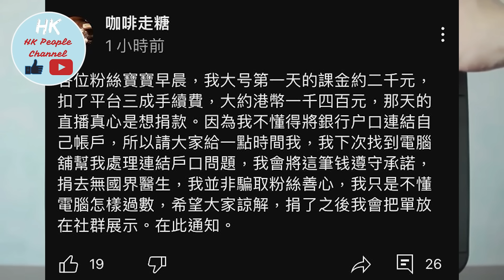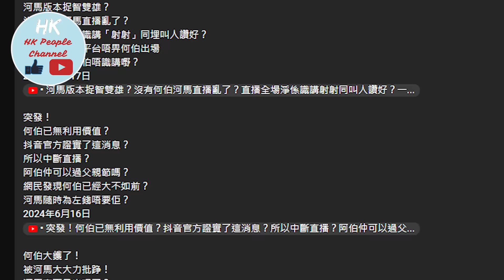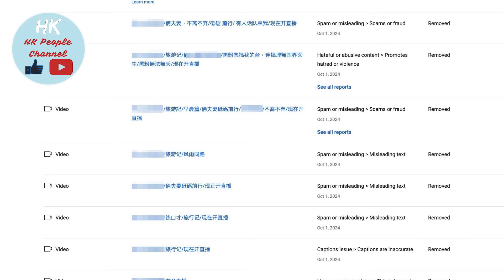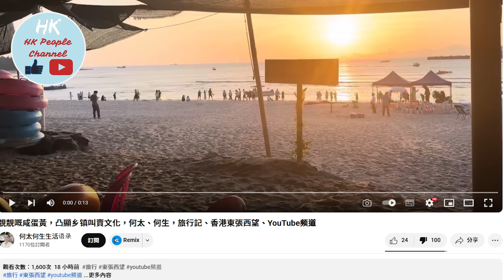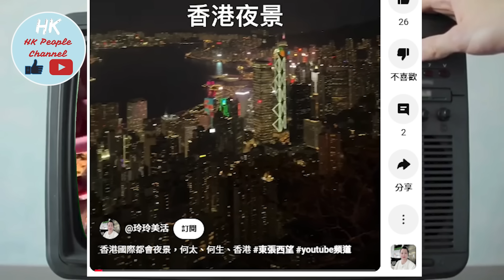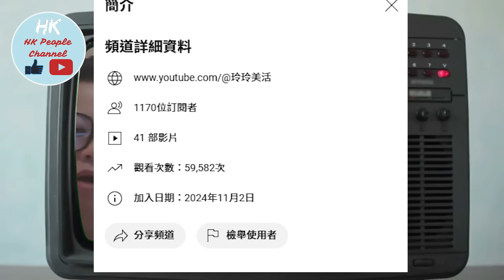河馬兩個YT頻道連環打柴？唯有靠第三個頻道出片續命？第三個YT頻道出片濫竽充數！河馬注定一個仙都賺唔到！2024年11月9日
狂賀！
河馬兩個YT頻道連環打柴？
河馬唯有靠第三個頻道出片續命？
第三個YT頻道出片濫竽充數！
河馬注定一個仙都賺唔到！
2024年11月9日